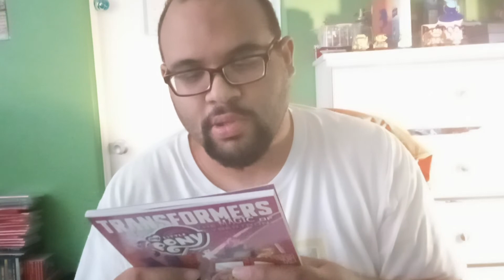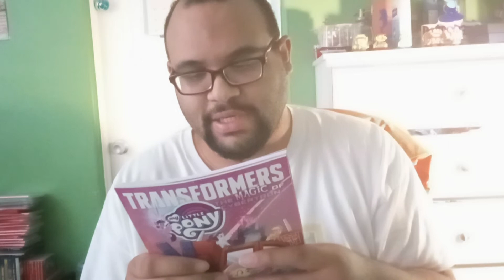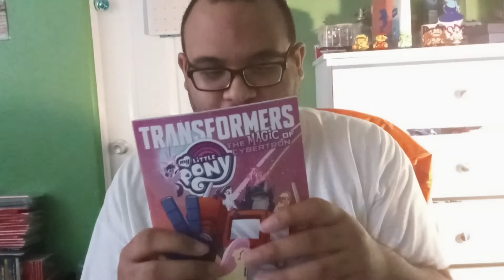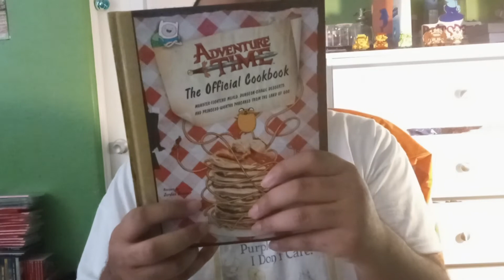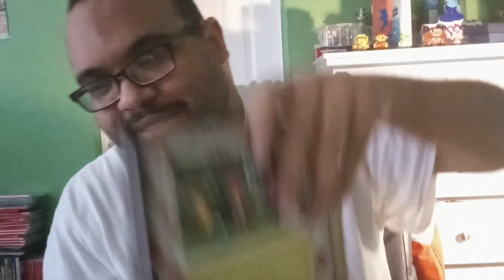RetroDaze Retro Manic/Amazon unboxing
Time for another unboxing video! This time, it's another Amazon package, featuring two of 12 items that I got with a gift card that I won from playing the most recent Retro Manic stream. What did I get? Watch to find out!